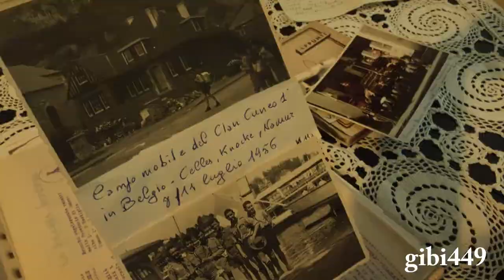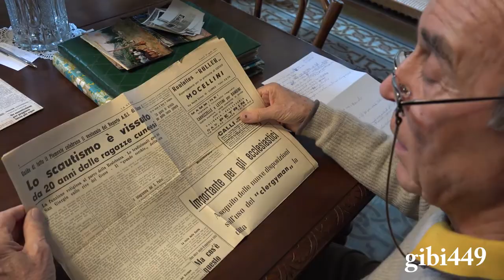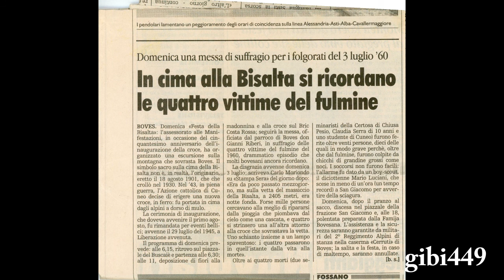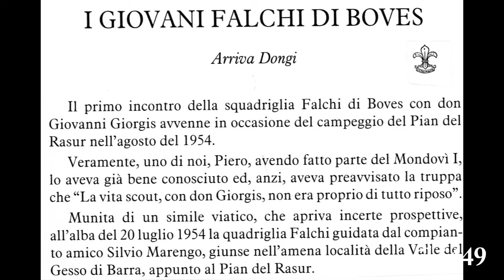Scout a Boves 2020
11 testimonianze, immagini, spezzoni 8mm, ricordi, storie di Scout a Boves negli anni 50 - 60. Estratto dal video di 90 minuti - nov. 2019 - agosto 2020